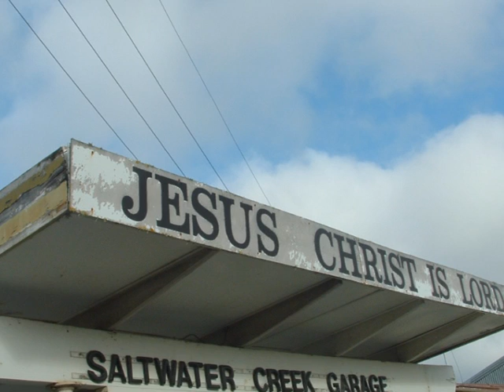Loliners ' Obssesed and deranged'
Spooky song by the loliners. White magic.